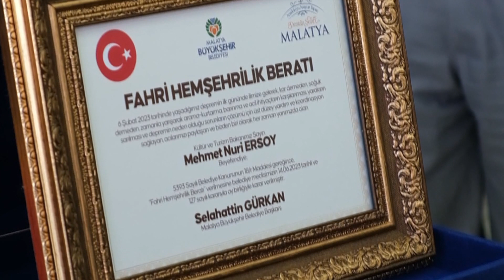Kültür Bakanı Artık Malatyalı...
Malatya Büyükşehir Belediye Başkanı Selahattin Gürkan, 6 Şubat depremleri sonrasında Malatya’nın yaralarının sarılmasında ve koordinasyonun sağlanmasında gece gündüz emek harcayan Kültür ve Turizm Bakanı Mehmet Nuri Ersoy’a fahri hemşehrilik beratı verdi.
Büyükşehir Belediye Meclisinde Kültür ve Turizm Bakanı Mehmet Nuri Ersoy’a “Fahri Hemşehrilik Beratı” verilmesine yönelik kararın oy birliği ile kabul edilmesinin ardından Başkan Gürkan, Bakan Mehmet Nuri Ersoy’a beratı teslim etti.
“Fahri Hemşehrilik Beratı” teslimi programına, Malatya Valisi Hulusi Şahin, Malatya Büyükşehir Belediye Başkanı Selahattin Gürkan, Battalgazi Belediye Başkanı Osman Güder, Yeşilyurt Belediye Başkan Vekili Şahin Özer, AK Parti Malatya İl Başkanı Namık Gören katıldı.
Başkan Gürkan Hemşehrilik Beratı teslimi sırasında yaptığı konuşmada, “Sayın Bakanımızı Malatya’da görmekten, ağırlamaktan büyük bir mutluluk duymaktayız. Sayın Bakanımız bugüne kadar hep misafirimizdi ancak bundan sonra şehrimizin hemşehrisi olarak şehrimize hizmet etme noktasında çalışmalara daha bir şevkle devam edeceğine inancımız ve kanaatimiz tamdır. 6 Şubat tarihinde bin yılın depremi asrın felaketi denilen bir depremle karşı karşıya kaldık. Saat 04.20’de vuku bulan deprem sonrası Sayın Bakanımız sabah saat 09.00’da Malatya’ya iştirak etti. O günden bugüne Malatya’daki vatandaşlarımızın yaralarının sarılması noktasında cansiperane bir caba gösterdi.
Bir taraftan enkaz altında vatandaşlarımızı çıkarırken bir taraftan da vatandaşlarımızın başka illere transferi noktasında çalışmalar gerçekleştirdik. Karayolu ile 120 bin, havayolu ile 101 bin, demiryolu ile 70 bin ve 30 bin vatandaşımızda feribotla transferleri gerçekleştirildi. Malatya halkı olarak Sayın Bakanımıza müteşekkiriz. O Süreç içerisinde Malatya’mıza yapmış olduğu hizmetleri ve devam eden hizmetlerden dolayı kendisine ayrıca teşekkür ediyorum. Konteyner Kentlerin kurulmasında, seyyar mutfakların getirilmesinde vatandaşlarımızın yaralarının sarılmasında çok önemli görevler icra ettiler. İnşallah şehrimizi Sayın Bakanımızın önderliğinde ve rehberliğinde gerek kültürel mirasımız açısından gerekse şehrimizin kent dokusunun bozulmaması ve kimliğinin korunması noktasında Kültür ve Turizm Bakanımızın Malatya’mıza büyük emekleri olduğu gibi bundan sonraki süreçte de bir hemşehri olarak hizmetlerine devam edeceğine kanaatim tamdır. Sayın Bakanımızı Malatya’da görmekten, ağırlamaktan ve Meclisimizin oy birliğiyle almış olduğu karar doğrultusunda Hemşehrilik Beratını kendisine taktim edeceğim” şeklinde konuştu.
İlk Bakan olduğu zaman Malatya’ya birkaç kez gelme fırsatı bulduğunu belirten Kültür ve Turizm Bakanı Mehmet Nuri Ersoy, “Ama 6 Şubat’taki depremden birkaç saat sonra bizler görev yerlerimize atandık. Sayın Cumhurbaşkanımız beni koordinasyon için Malatya’ya gönderdi. 6 Şubat günü sabah saat 09.00’da Malatya’ya intikal ettik ve görev almaya başladık. İlk etapta 7 gün 24 saat esası ile görev almaya başladık, daha sonrasında da belirli aralıklarla Malatya’ya gelmeye devam ettik. Bu işler ekip çalışması, bizlerde bir bireyiz ve devlet adamıyız. Bu görevi şimdi bizler ifa ediyoruz ama yerimizde kim olsaydı aynı duyarlılığı gösterecekti. Sayın valimiz, ordu komutanımız, büyükşehir belediye başkanımız, ilçe belediye başkanlarımız ve bütün Malatyalılar olmak üzere el birliği içerisinde omuz omuza vererek, bin yılda bir gerçekleşecek deprem felaketinin yükünü kaldırdık ve hep birlikte omuzladık. Zor günlerde insanların birbirine sarılması bir birine güç vermesi,  bunu da dünyaya örnek olacak şekilde olması ve bu görevi de Malatya’da gerçekleştirmemiz beni çok mutlu etti. Çalışmalardan dolayı beni de fahri hemşehri yapmanız beni gururlandırdı. Bu kararın Meclis’ten oy birliği ile geçmesi de beni çok mutlu etti. Deprem fırtınası sırasında Türkiye genelinde bütün vatandaşlarımız, imkânları yettiği oranda ellerinde ne varsa paylaştılar. O nedenle benim şahsen yaptığım çalışma da bir vatandaşlık görevidir. Önemli olan sorumluluk sahipleri insanlarla bu sorumluluğu el birliği ile omuz omuza vererek, enkazın kalkması ve arkasından da şehrimizin yerinden imar edilmesidir. Görev sürem boyunca Malatya’ya yakışan yatırımlara öncü olmak istiyorum” dedi.
Yapılan Konuşmaların ardından Başkan Gürkan Kültür ve Turizm Bakanı Mehmet Nuri Ersoy’a Hemşehrilik Beratını taktim etti.